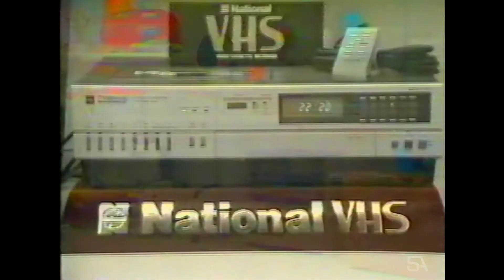KB Cup 82 - Tic-A-Box Beer Promo - (Virginia Hey) Australian TV Promo 1982